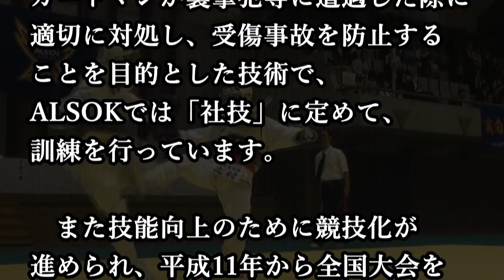最強のガードマン決定戦！？綜警防護術大会がすごい！！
ALSOKの社技のひとつ、「綜警防護術」の紹介動画です。
多彩な技が出される試合の模様を是非ご覧下さい。